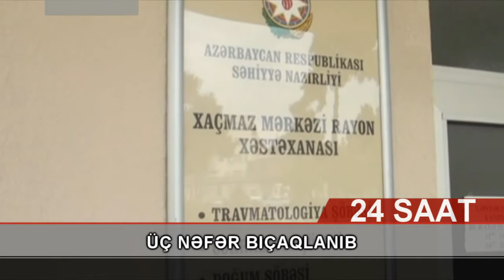Xaçmazda 3 nəfər bıçaqlanıb